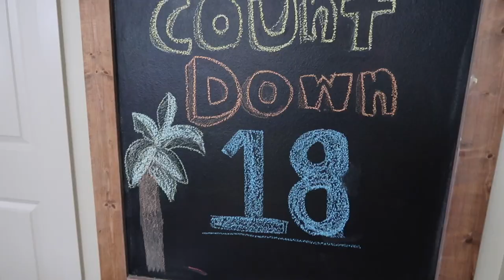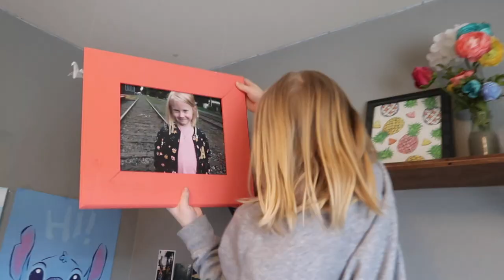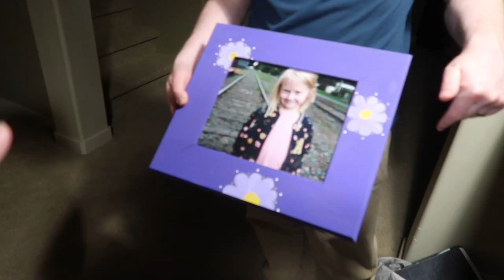SURPRISING DAUGHTERS WITH NEW BEDDY'S BED! | BEDDY'S BEDDING 2022 | SURPRISING DAUGHTERS FOR B-DAY!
FETCH APP -2000 BONUS points w/ REFFERAL CODE:
5KKJA